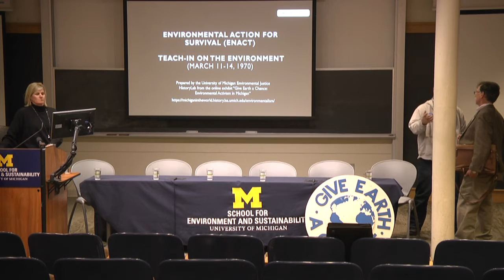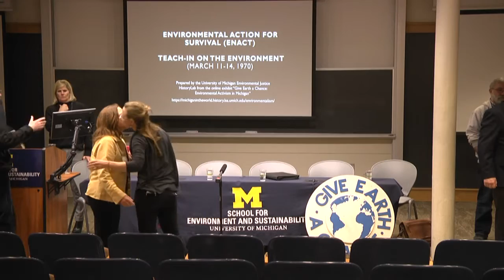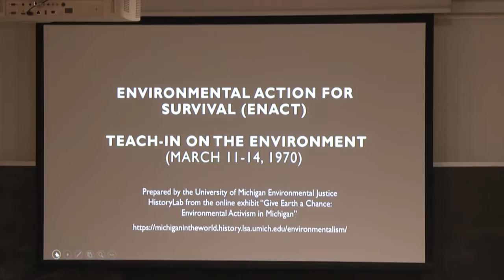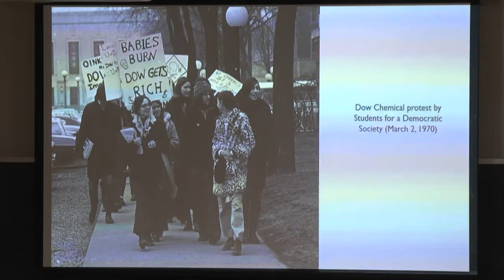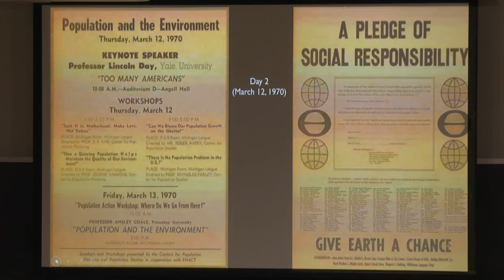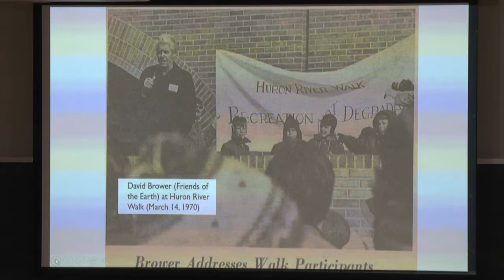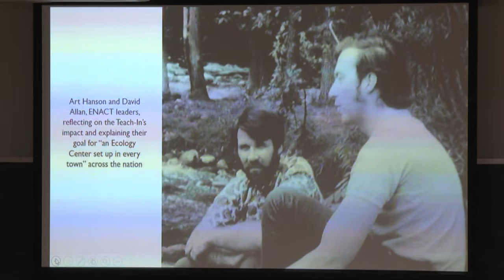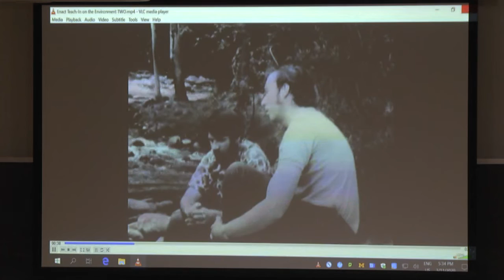Environmental Action for Survival: The History and Legacies of U-M's 1970 Teach-In ...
Environmental Action for Survival: The History and Legacies of U-M's 1970 Teach-In on the Environment